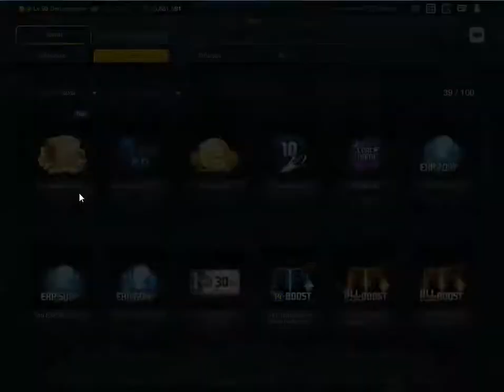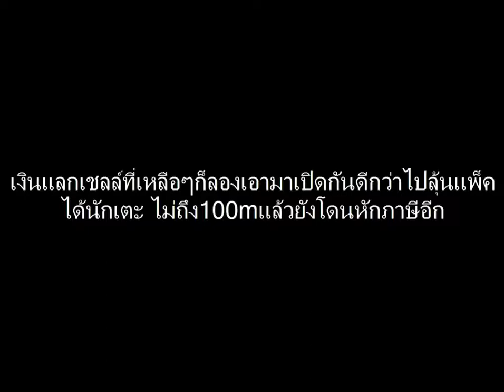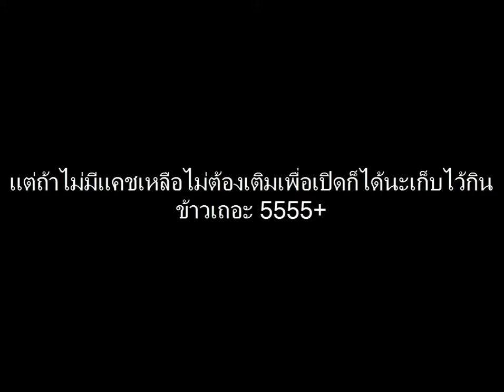FIFA Online3 - แพคสุ่มเงินวันหยุดกล่องละ3บาท มาดูกันคุ้มไม่คุ้ม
แพคสุ่มเงินวันหยุดกล่องละ3บาท มาดูกันคุ้มไม่คุ้ม
หมดเขต 17 พค. 2560